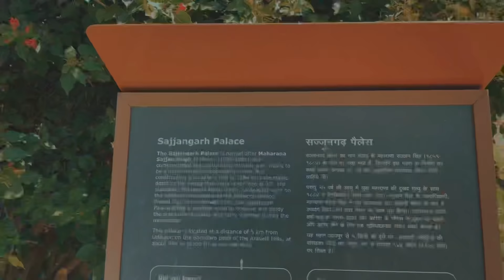This Photo of the Sajjangarh Palace in Udaipur, India Will Make You Melt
Sajjangarh monsoon palace is one of the iconic places to be visited in Udaipur. It is located on the mountain top, also there is a zoo which charges separately apart from palace entry fee

If you go Udaipur this is one such place for the amazing view from palace. sajjangarh udaipur monsoon palace rajasthan sajjangarh fort udaipur sajjangarh biological park sajjan garh monsoon palace